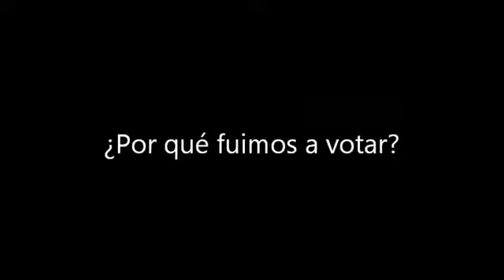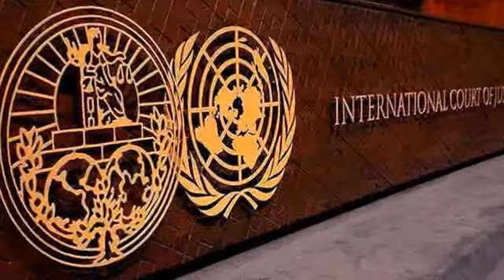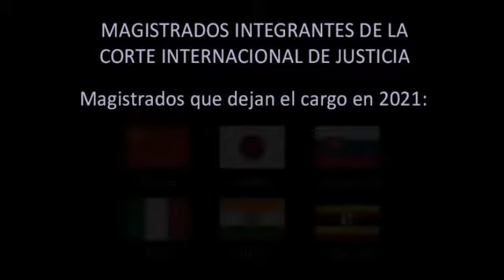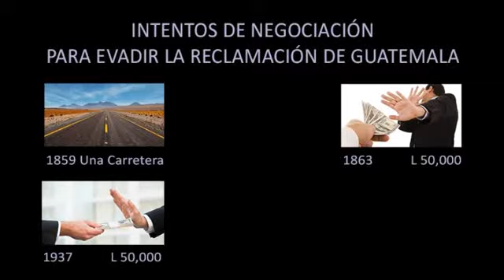Belice: ¿Por qué fuimos a votar y qué sigue ahora?